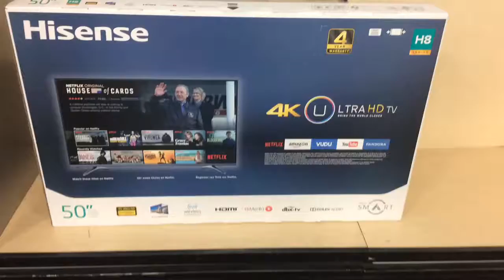Upgrade one day again